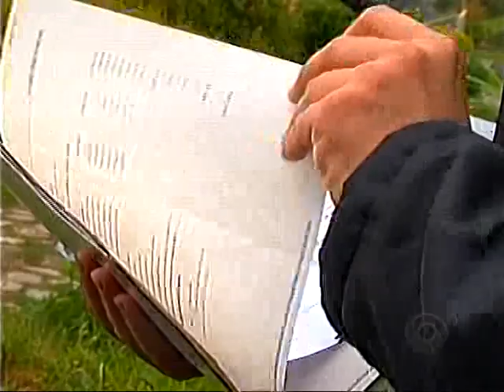Projeto mutirão na comunidade em Blumenau